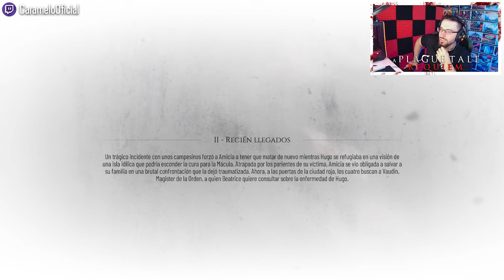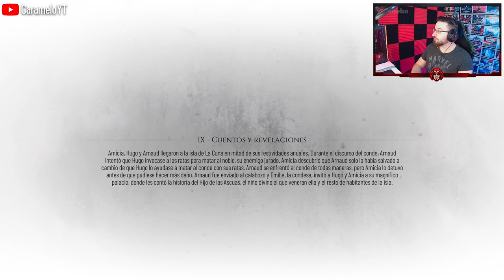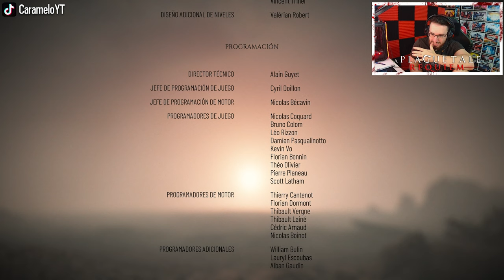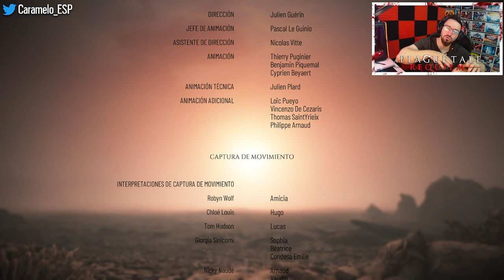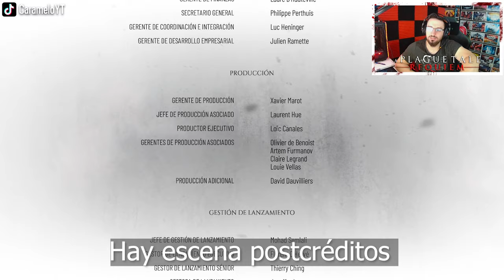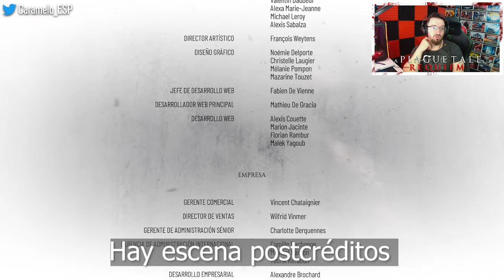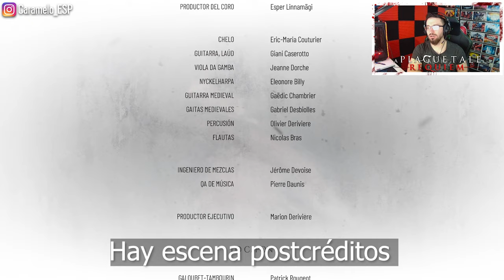A PLAGUE TALE: REQUIEM Juego Completo [4K 60FPS PC ULTRA] | Caramelo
✅ A Plague Tale: Requiem en este Gameplay de A Plague Tale: Requiem español

A Plague Tale Requiem es un videojuego de sigilo de acción y aventura desarrollado por Asobo Studio y publicado por Focus Entertainment. Embárquese en un viaje desgarrador a un mundo impresionante y descubra el costo de salvar a sus seres queridos. Después de escapar de su tierra natal, Amicia y Hugo viajan al sur, a nuevas regiones y ciudades vibrantes. Allí, intentan comenzar una nueva vida y controlar la maldición de Hugo. Obligado a huir una vez más, los hermanos depositan sus esperanzas en una isla profetizada que puede tener la clave para salvar a Hugo.

Capítulos A Plague Tale Requiem
00:00:00 1. Bajo un nuevo sol
00:35:25 2. Recién llegados
01:32:20 3. El peso de la sangre
02:18:21 4. El deber de la Protectora
03:08:36 5. A nuestro paso
03:48:35 6. Abandonarlo todo
04:25:09 7. Malhechores
05:15:39 8. Un mar de sorpresas
05:51:23 9. Cuentos y revelanciones
06:52:28 10. Descendientes
08:06:15 11. La cuna de siglos
09:08:02 12. La vida que merecemos
09:43:37 13. No queda nada
10:23:59 14. Sanando heridas
10:35:17 15. Sol agonizante
10:53:31 16. Rey Hugo
11:05:00 17. El legado de la familia De Rune
11:36:07 Escena post-créditos A plague Tale Requiem